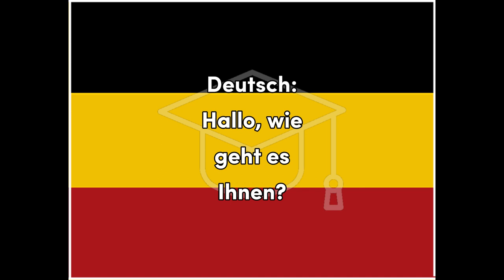Hallo - German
Word for Today translation for fun and easy learning and education, German, Hello